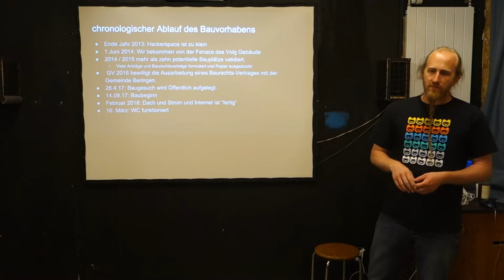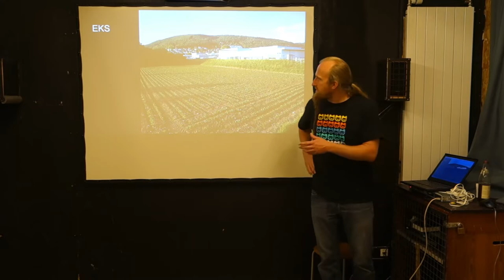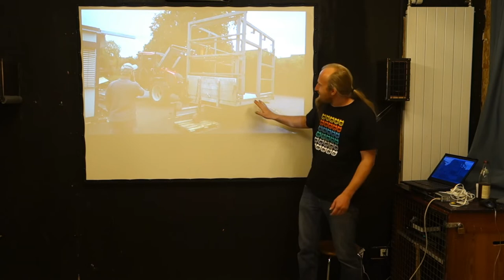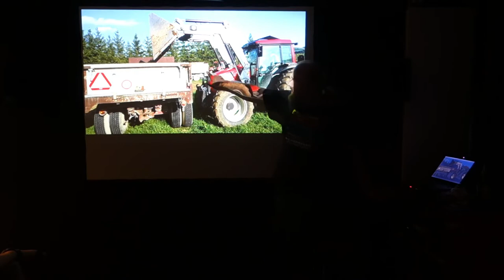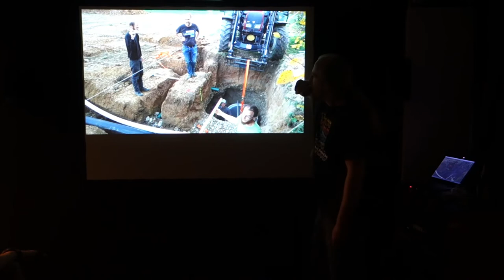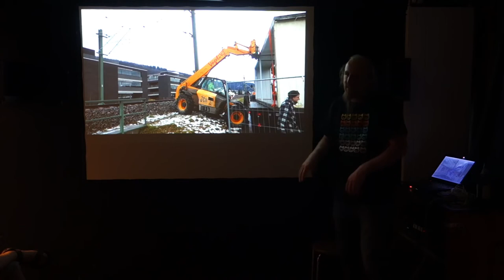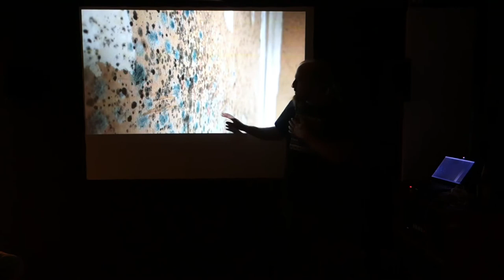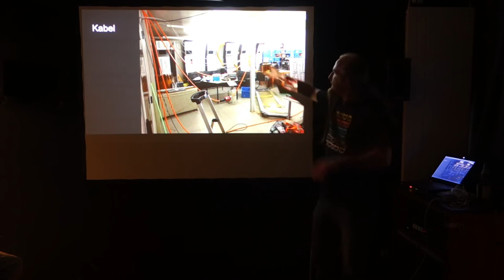Hackerspace bauen | CoSin 2018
»Hackerspace bauen« von bluetonyum
Fotos und Geschichten von der odenwilusenz Baustelle
Ein Talk von der Cosin 2018 am 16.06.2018

Beschreibung:
Der Verein odenwilusenz suchte ein grösseres Vereinslokal als Hackerspace.
Schlussendlich konnten wir nun für die nächsten 25 Jahre ein 1000m² Grundstück pachten, und ein eigenes Gebäude errichten.

Unterdessen haben wir uns eingelebt im neuen Hackerspace.
Wir hatten aber ein paar Sachen gelernt während den Vorbereitungen für unser Bauprojekt. Und wir hatten im Herbst Fotos gemacht von der Baustelle.
Erfahrungen und Überlegungen zur Finanzierung, Planung und Bauarbeiten werde ich gerne weitergeben.
Es ist zwar etwas alles speziell und individuell, aber es ist hoffentlich trotzdem interessant.